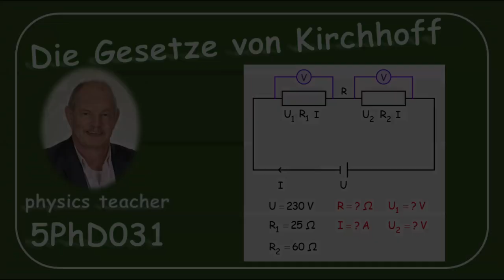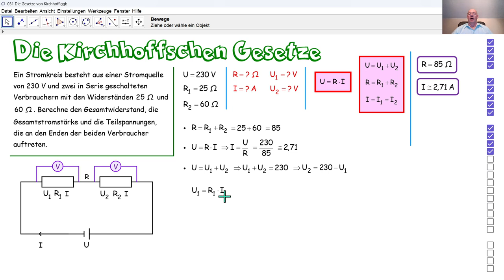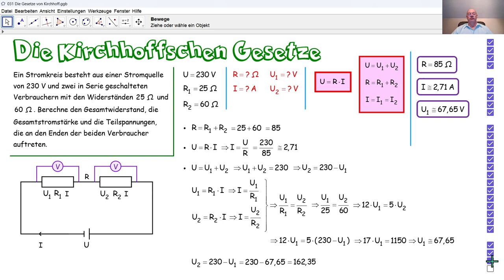Physik 5PhD031 Die Gesetze von Kirchhoff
Wir nutzen die Gesetze von Kirchhoff und das Ohmsche Gesetz um einen Gesamtwiderstand, eine Gesamtstromstärke sowie Teilspannungen in einem Stromkreis zu berechnen.